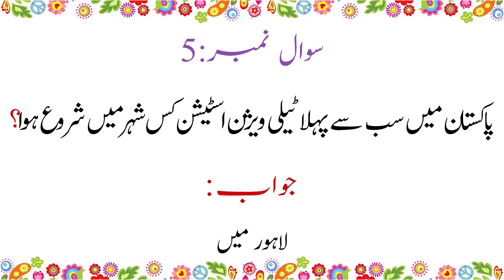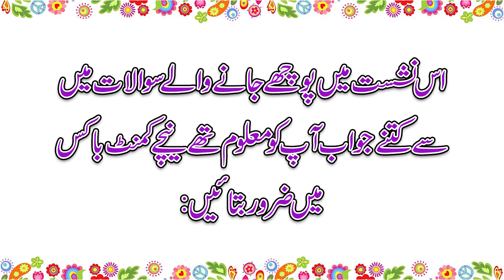Pakistan General Knowledge questions and answers in urdu 2025 | Part 2 | infogain tv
New general knowledge about pakistan in urdu 2025,Current Affairs of Pakistan 2025,mcqs,pakistan history facts. part 2

Download PDF file Click on his link.

general knowledge questions and answers about pakistan in urdu language
infogain tv
Pakistan General Knowledge questions and answers in urdu 2025. infogain tv  Urdu Question & Answers
infotution 2
info tuition
pakistan
pakistan quiz
2025
urdu 2025
top most questions asked in an interview
top most questions for test preparation
pakistan
2025
new Pakistan General Knowledge 2025
gk questions

Pakistan General Knowledge questions and answers in urdu 2025. infogain tv  Urdu Question & Answers part 2

Pakistan General Knowledge questions and answers in urdu 2025.infogain tv